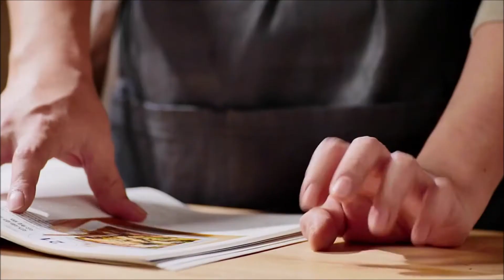好味道「媽媽做的上海菜飯」♪ღ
1:51 加入一匙豬油 （字幕漏了）

CREDITS:  Video Files Retrieved from bililbili.com